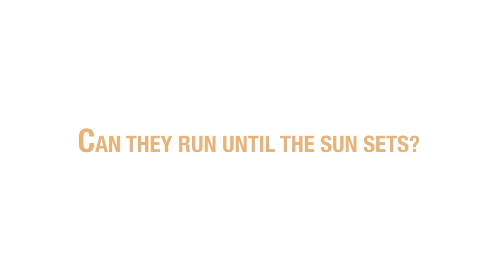Sunset Relay 2015 - Episode 1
FROM JUNE 21ST TO 25TH, THE SUN WON'T SET IN LAPLAND. TO RAISE AWARENESS OF SKIN DAMAGE, WE WILL RUN AGAINST THE SUN FROM DAWN TO SUNSET.

sunsetrelay was launched at 00:58 am!
Follow the adventure with our first daily show.

See you tonight for the next episode...